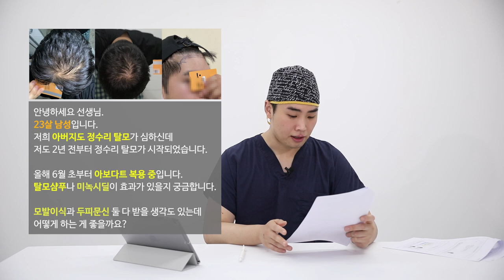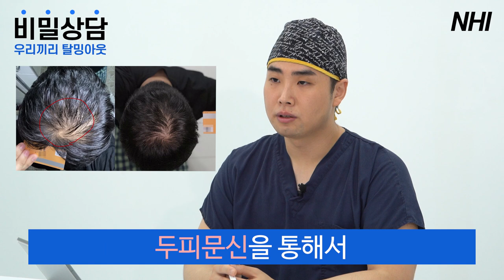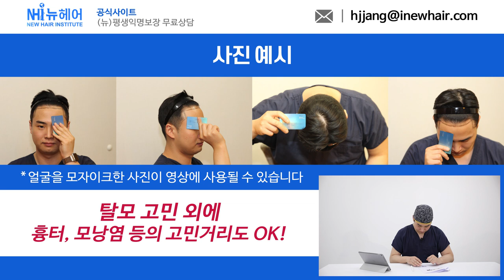20대의 탈밍아웃! 모발이식? 미녹시딜? l 우리끼리 탈밍아웃 l 뉴헤어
💡비밀상담 우리끼리 탈밍아웃 2편으로 돌아왔습니다!
비밀상담을 신청하신 분은 20대 남성 모린이분이신데
정수리 탈모때문에 고민중이세요ㅜㅜ
사진 상담이 도움 되셨으면 좋겠습니다💙

*탈모 고민 있으신 모린이 여러분, 아래 영상링크 참고해주시고